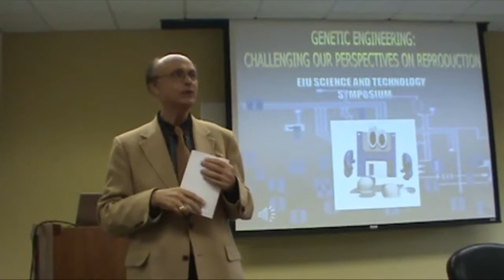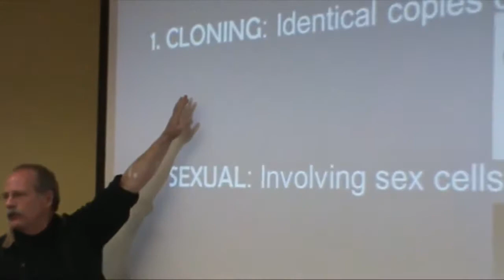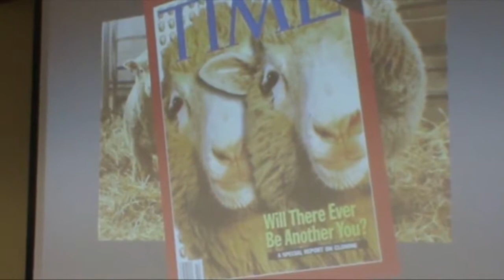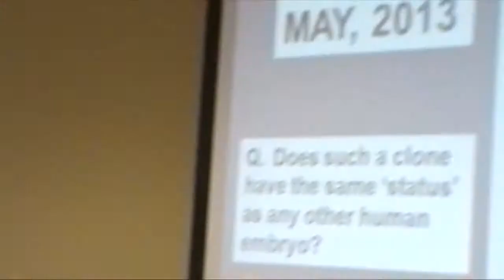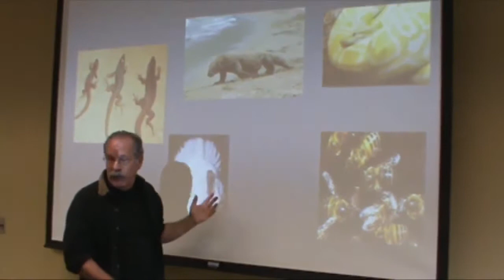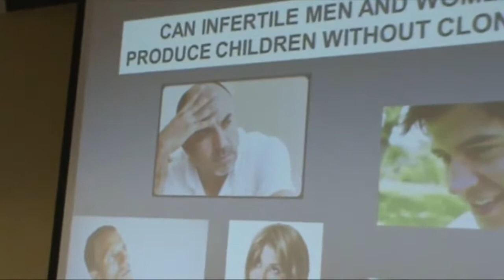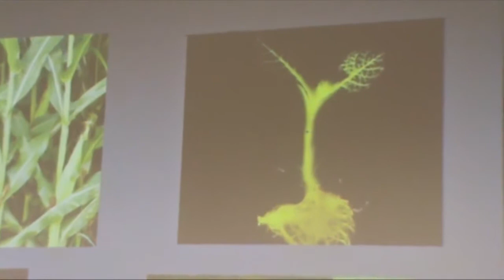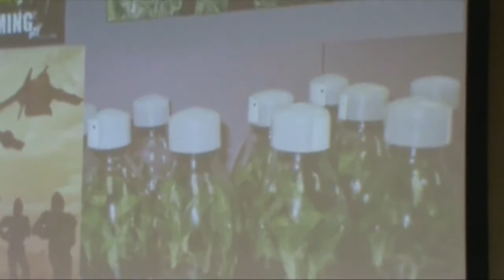Genetic Engineering: Challenging our perspectives on reproduction by Dr. Gary Fritz